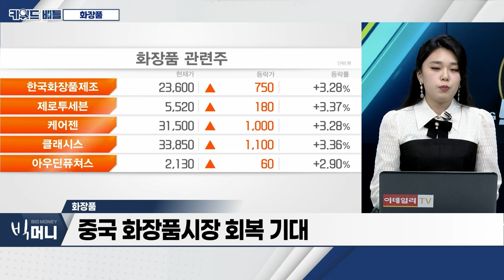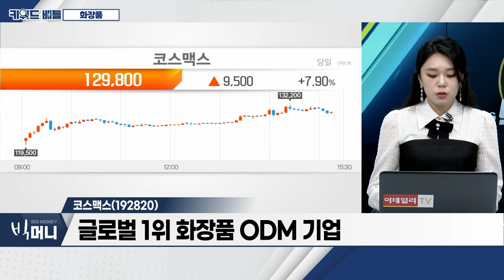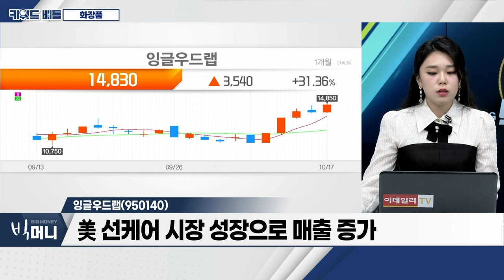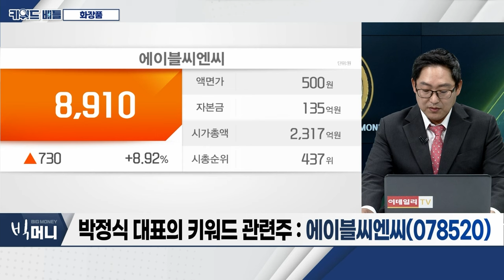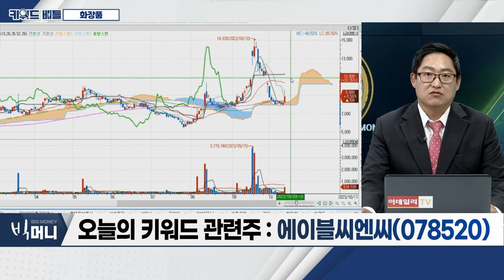코스맥스(192820), 잉글우드랩(950140), 에이블씨엔씨(078520)… 화장품_키워드 배틀 (20231017)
- K-화장품, 미국‧유럽 매출 증가
- 중국 화장품시장 회복 기대
- 인디 브랜드 화장품 ‘열풍’… 높은 성장 잠재력 보유

- 글로벌 1위 화장품 ODM 기업
- 증권가, 3분기 ‘어닝 서프라이즈’ 전망
- 동남아 매출 25% 성장
- 4분기 중국 수요 회복에 따른 매출 증가 기대
- 미국 선케어 시장 공략

- 미국 소재 화장품 연구개발 및 제조·생산 기업
- 美 화장품 ODM 사업 박차
- 美 선케어 시장 성장으로 매출 증가

- 미샤‧뷰티넷 등 다양한 브랜드 보유
- 시가배당률 13.5%… 올해도 흑자 기조 유지
- IMM프라이빗에쿼티(PE) 매각 가능성 여부 ‘주목’